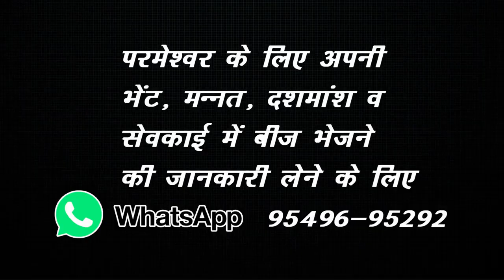जब रिश्तेदारों को बुला लिया की आकर मुँह देखलें, यह नहीं बचेगा तब क्या हुआ || Bishop Amardeep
3. 👇🏻facebook 👇🏻
4. 👇🏻PlZ LIKE THIS FACEBOOK PAGE👇🏻